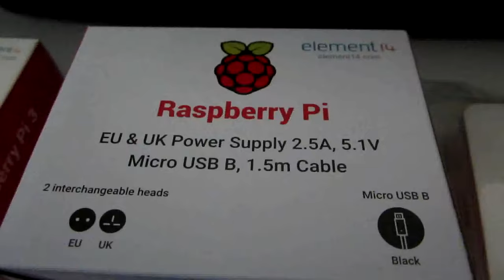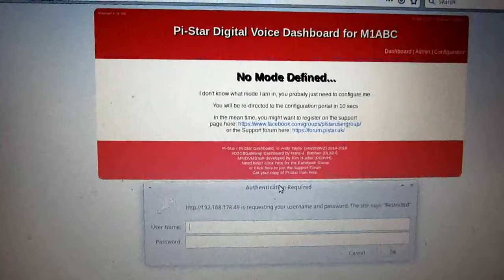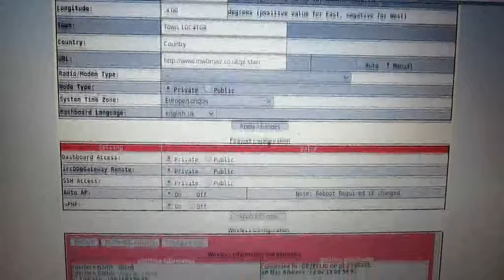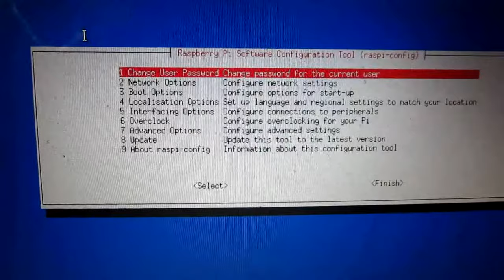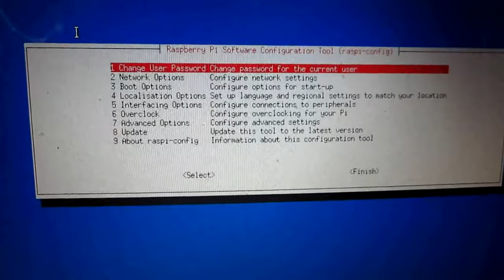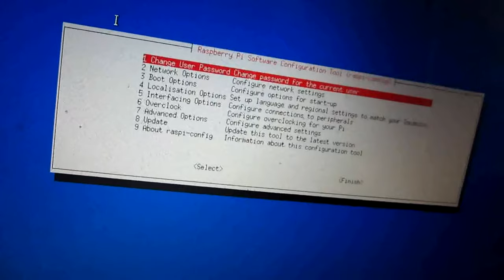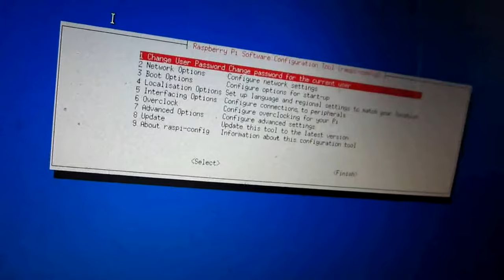Twee nieuwe Raspberry Pi's voor PI3XDV (190526)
PI3XDV is een repeater in Amersfoort (JO22QE) met twee (nu nog) autonome onderdelen: een FM-repeater met meerdere ingangen, en een D-STAR hotspot.

De hotspot werkt op 430,975 MHz (in-/en uit)

Het FM-deel zendt op 144,875 MHz, en heeft FM-ingangen op:

29,610 MHz,
50,570 MHz,
70,350 MHz,
144,875 MHz (alleen EchoLink- en papegaaifunctie)
439,975 MHz (niet te verwarren met de D-STAR-frequentie, deze zit 9 MHz hoger).

D-STAR werkte niet meer. Het leek een hardware-probleem te zijn, maar toen er een nieuwe, snellere Raspberry Pi met Pi-Star was geïnstalleerd werkte het allemaal alsnog weer gewoon.

In de video (beginnersniveau) het opzetten van de Raspberry Pi voor D-STAR, en het opzetten van een tweede Raspberry die voor meerdere doeleinden in het analoge gedeelte gebruikt gaat worden.